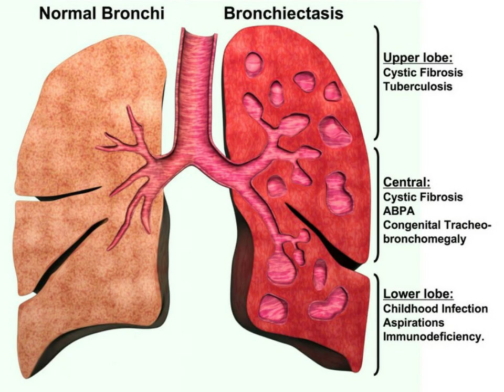How To Treat Asthma | Desi Ilaj | Totkay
How To Treat Asthma |  Desi Ilaj